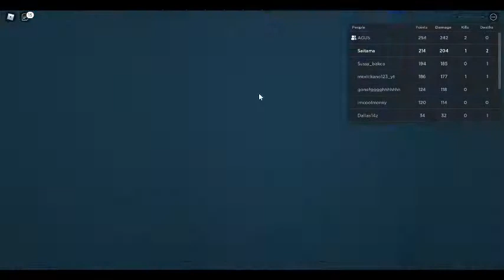THIS GAME WILL CHANG YOUR ROBLOX LIFE!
im new my nname is kelechi amaku its my dream to be youtuber now im so like and sub